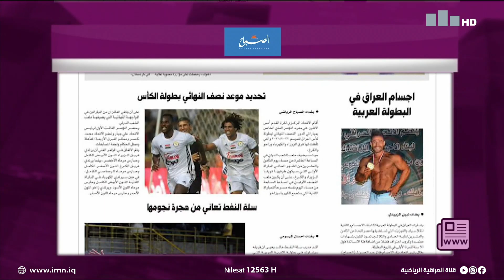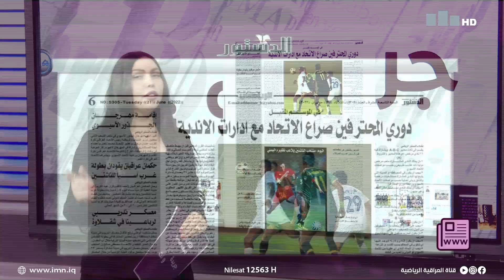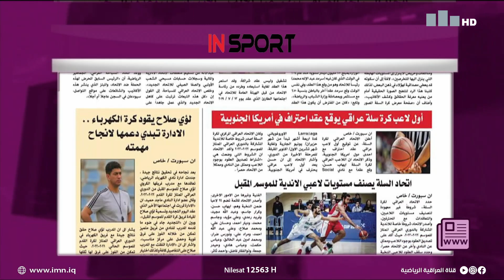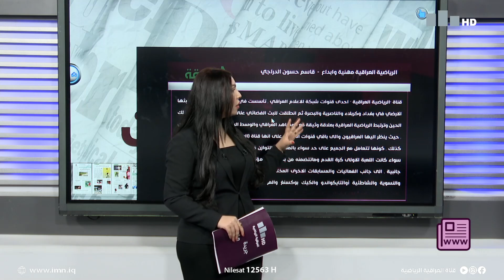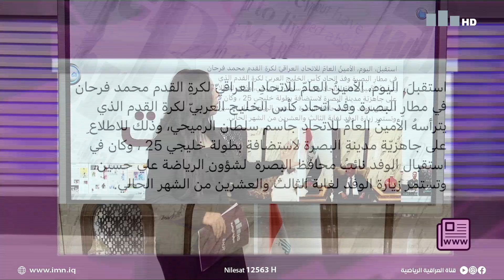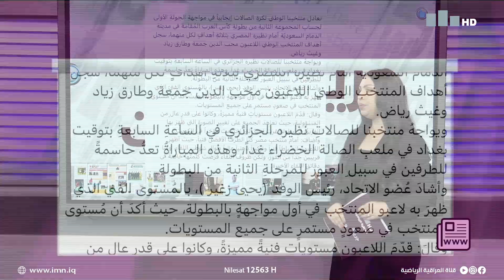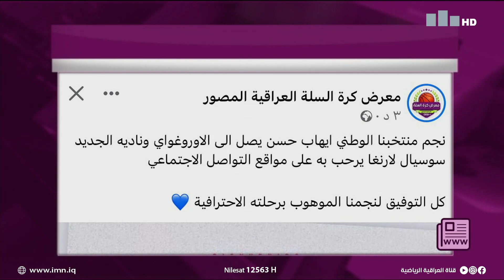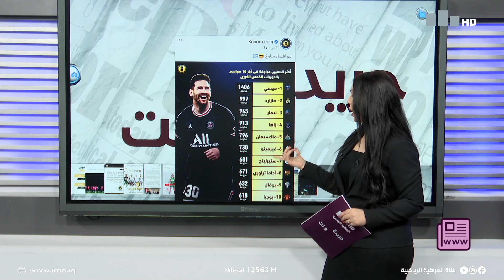جريدة ونت مع حنان الهاشم 21_6_2022